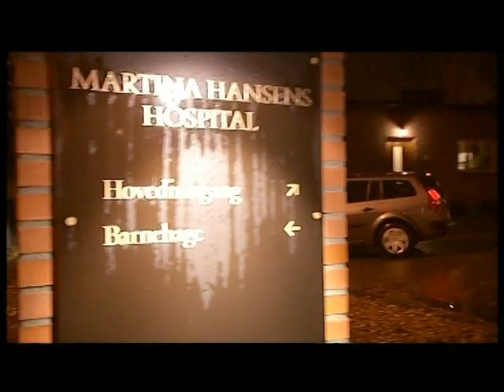VTS 04 1